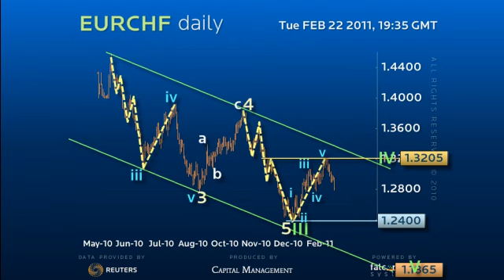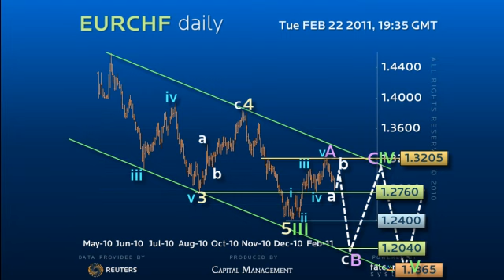Elliott Wave Strategy EURCHF - Looking to Reselll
Having tested the 1.2780 pivot, EURCHF is now in a correction before it attacks the lows. (Ref: 5024)